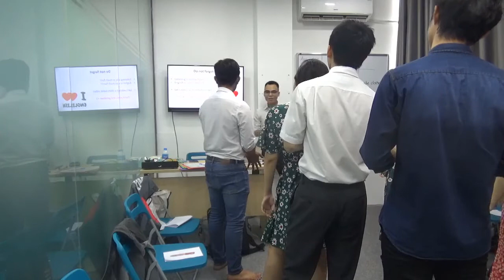Listening || Nguyễn Văn Nhật || TESOL 171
Simple English - TESOL 171
Teaching Listening (Listening Dictation & Repeat Shadowing)
Trainee: Nguyễn Văn Nhật